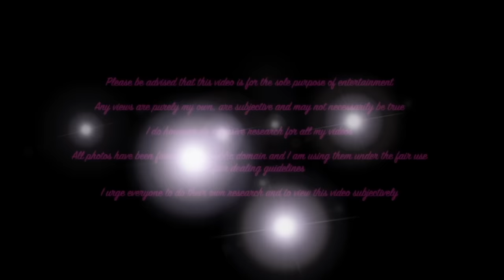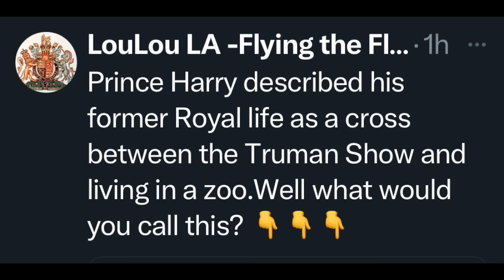Meghan's awkward rude and bossy moment at polo match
Meghan Markle rude and bossy? Surely not?

Caught in an awkward clash at the Royal Salute Polo Challenge she told Dr Sophie Chandauka MBE to MOVE 3 times

How very rude!

All my videos are researched using social media and news articles.